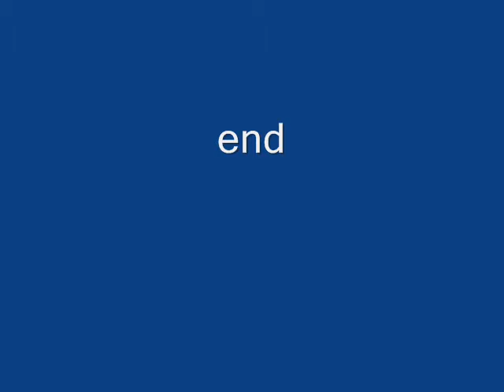Hooded Orioles Return: 2014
The hooded orioles have returned for the 2014 season and it appears that a nest has fledged. Females and juveniles are starting to come to our feeders.
The rounder-headed females look like juvenile females, the more pointed-headed females are the adults, I think.

The male orioles have a black throat and eyes, the females have no black markings on the head or body.